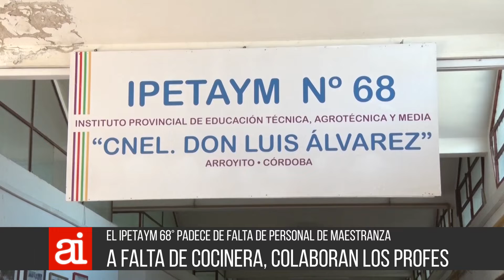11 04 AI 02 trabajo en equipo IPETAYM 68 Taborda Ovejero